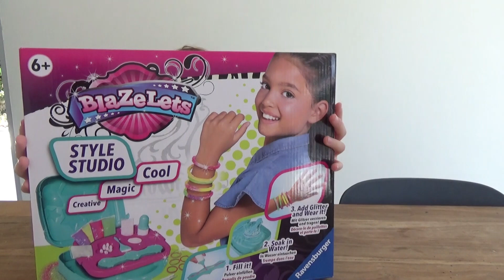BLAZELETS : fabirque de bracelets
Zoé-Lee fabrique ses propres bracelets très facilement avec le coffret Blazelets. Des bracelets colorés et très funs.